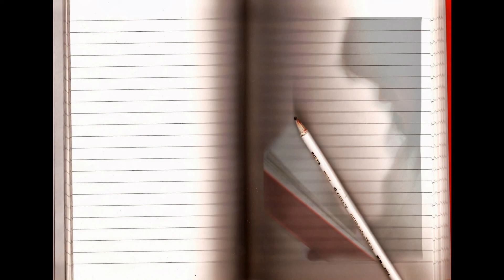ADORO art2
by Darija Karmela
Adoro dizajn